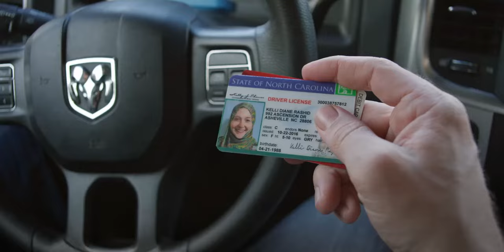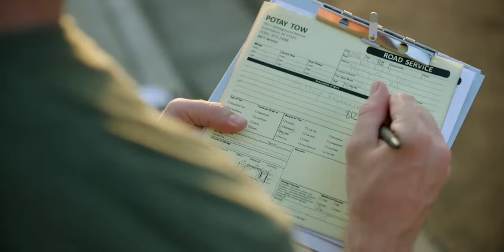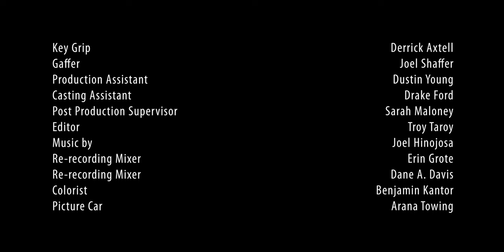Joe & The Shawl film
Official Selection 2020 Washington DC International Film Festival
Official Selection 2020 Vox Feminae Festival

Based on a true story by Deonna Kelli Sayed, directed by Nicole Ballivian